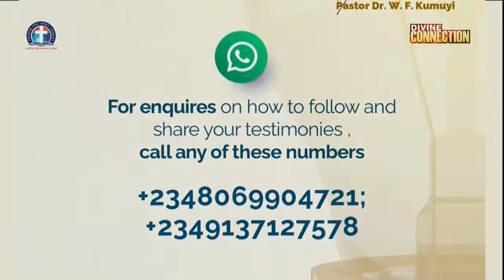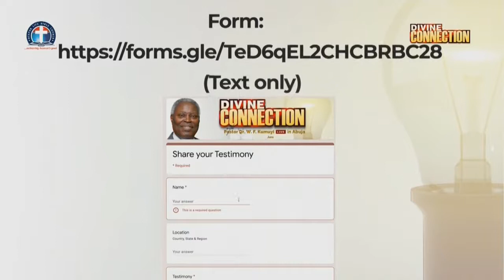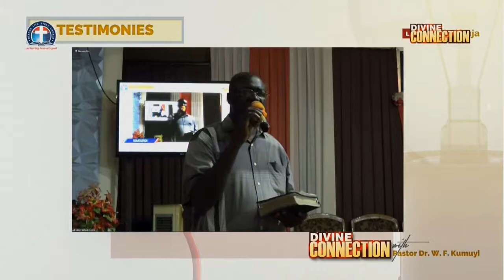The Name That Guarantees Divine Connection vfr - Pas. W.F. Kumuyi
*A soft reminder DLBC Charlottesville prayer meeting come up  Thursday .

FreeconfrencecallHD. Com
Dial in  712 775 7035
Code 344823#